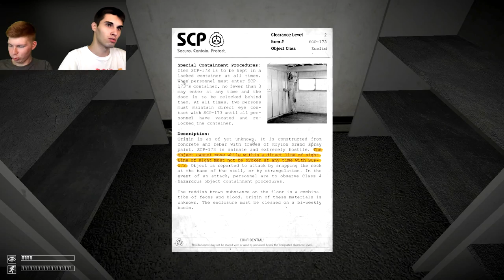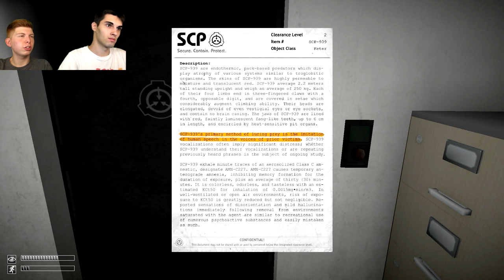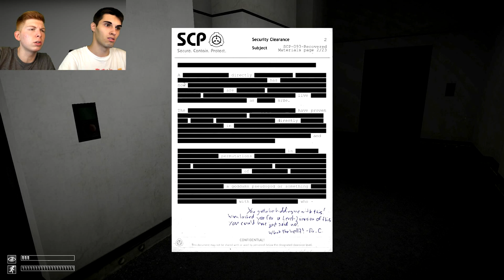DAFUQ IS THIS??? - SCP Containment Breach 1.0 - Ep.82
Was in aller Welt?!